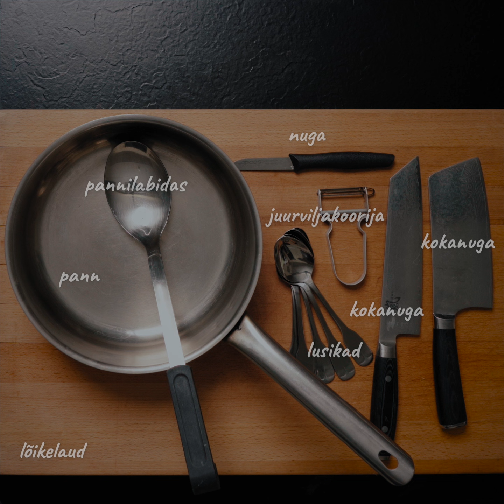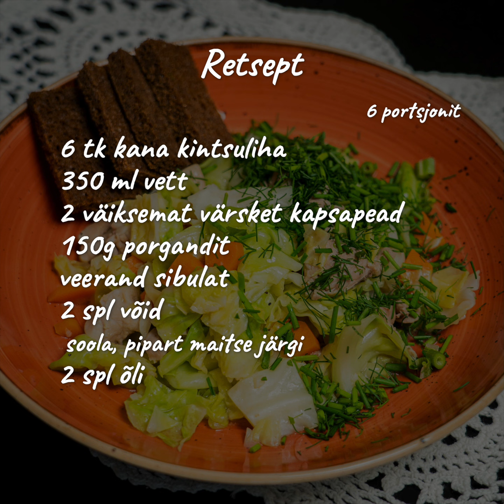Kerge kana-värskekapsahautis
Retsept

6 portsjonit

6 tk kana kintsuliha
350 ml vett
2 väiksemat värsket kapsapead
150 g porgandit
veerand sibulat
2 spl võid
Soola, pipart maitse järgi
2 spl õli
Tilli, karulauku või murulauku maitse järgi

1. Tükelda porgandid, sibulad ja kanakintsud väiksemaks. Kuumuta need koos õlis kuldpruuniks.
2. Lisa 350 ml vett ja hauta 10 minutit.
3. Tükelda kapsas ühesuurusteks väikesteks tükkideks, lisa potti, maitsesta soola ja pipraga.
4. Keeda pehmeks ja lõpus lisa karulauk või till ja või.
5. Kõrvale keeda soovi korral kartulit või tatart.
Retsepti autor Inga Paenurm